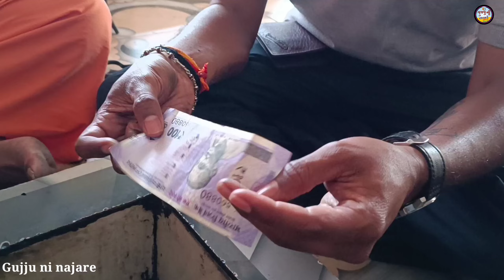૭૦૦ વર્ષ થી વગર ગેસે જયોત ચાલુ છે શેઠ જગડુશા ની ચમત્કારીક જગ્યા || jamvala gir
૭૦૦ વર્ષ થી વગર ગેસે જયોત ચાલુ છે શેઠ જગડુશા ની ચમત્કારીક જગ્યા || jamvala gir

jagatiya
kodinar
gir Somnath 362710
Gujarat
India